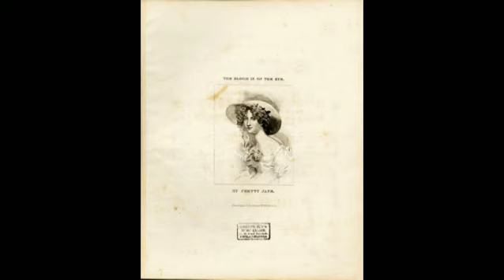My Pretty Jane - Ben Davies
Issued in around 1903 on Pathé: 8364.

I haven't seen many Ben Davies records around but from what I can tell he was a fairly popular opera singer for years before making his first records with Pathé.